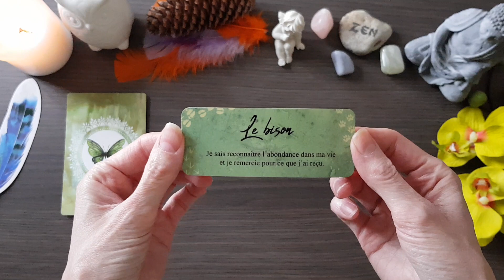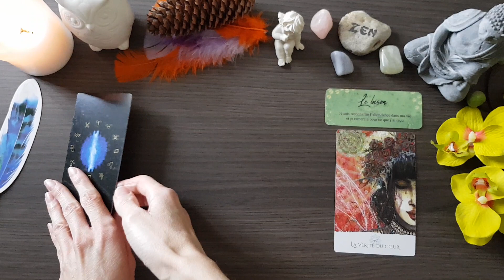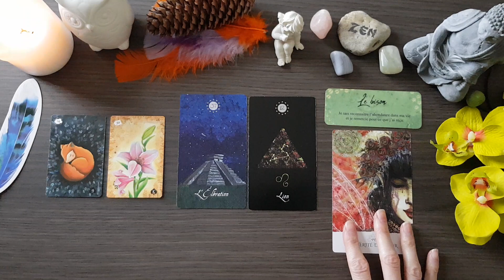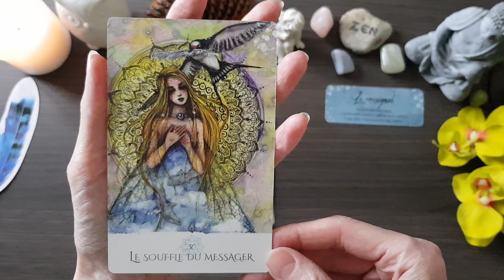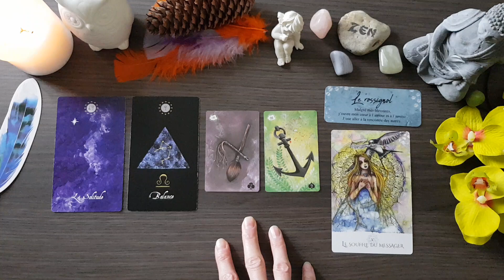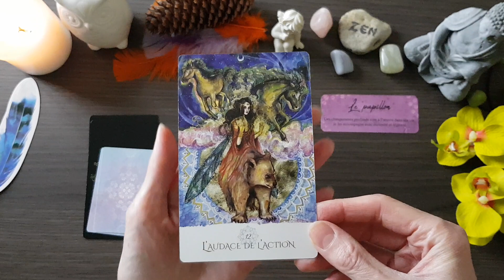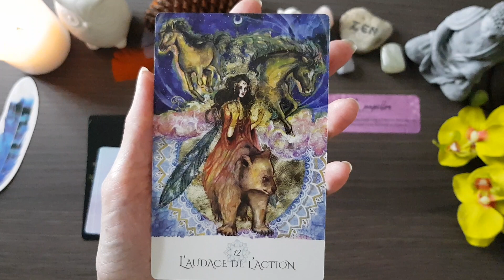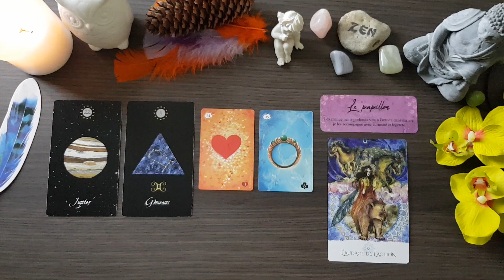ENERGIES DU 30 SEPTEMBRE 2019 🙏💜🙏 GUIDANCE 3 TAS AU CHOIX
TAS 1 à  1:39
TAS 2 à  09:00
TAS 3 à  15:30

Vous pouvez regarder la vidéo de votre signe solaire, lunaire ou ascendant pour recevoir davantage de précisions.

GUIDANCE ET TIRAGE PERSONNALISES:
envoyez moi un email, je vous réponds dans la journée.

SOUTIEN A LA CHAINE: voici le lien pour tous ceux qui souhaiteraient soutenir et encourager la vie de ma chaine (achat de jeux, matériels..)

Les jeux que j'utilise:
- L'Oracle du monde et l'Oracle inspiré d'Emilie Dedieu
- Le Tanis Lenormand de Celia Melesville
- L'Oracle des Astres de Pandora Hearts
-L'Oracle des fées de Lucie Cavendish
-Le Mystical Lenormand de R.E Fiechter
- La Sagesse de l'Oracle, Colette Baron-Reid
-L'Oracle de la sagesse de Toni Carmine Salermo
-L'Oracle Les messages de l'esprit de John Holland
- L'Oracle Coup de Coeur d'Amandine Bocquet
- Oracle d'Âme à Âme de Stéphanie Gras
- Oracle de Mélisse, l'oracle de la conscience de Marie Besnier
- L'Oracle des Murmures, Marie Marsaudon